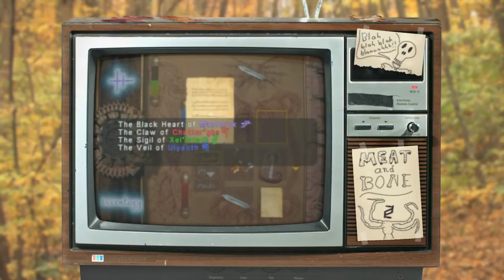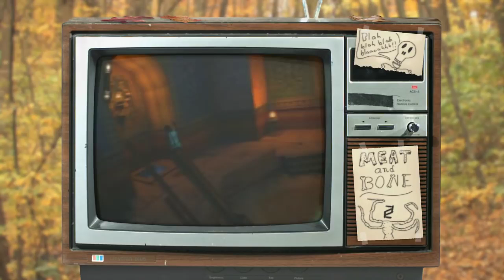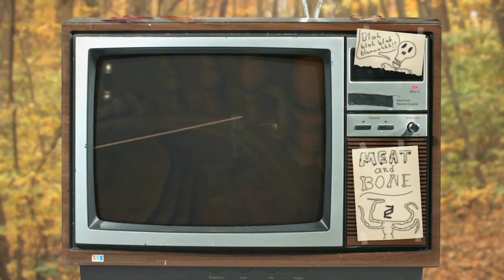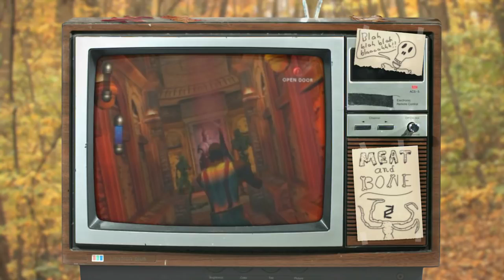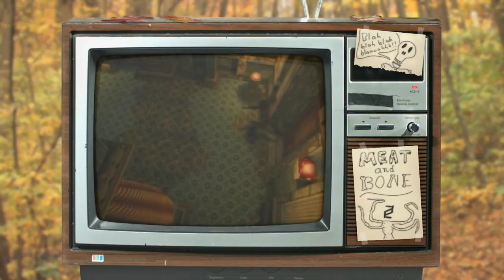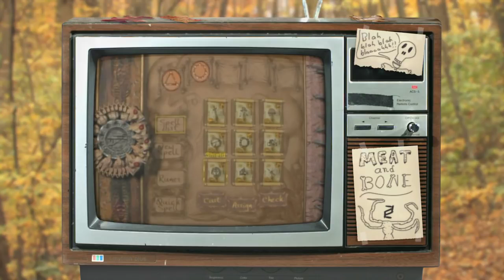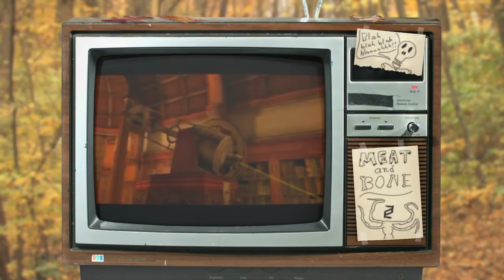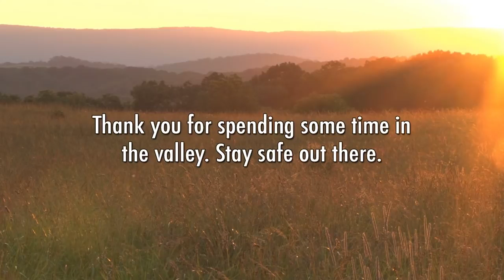The Video Game Valley - Eternal Darkness (GameCube)